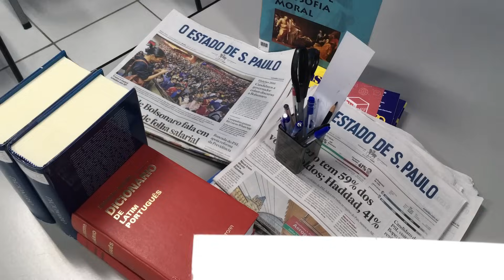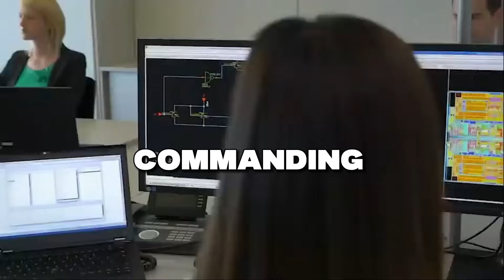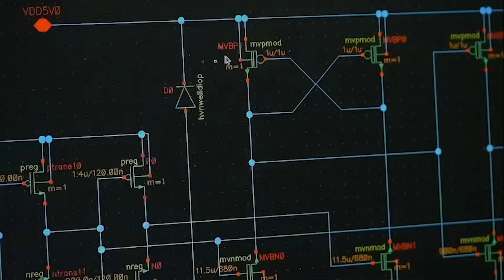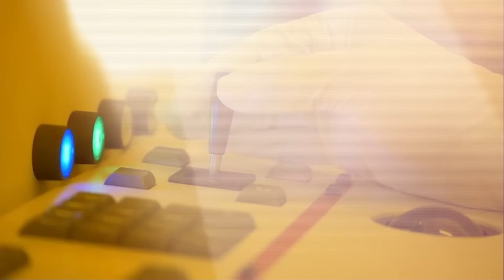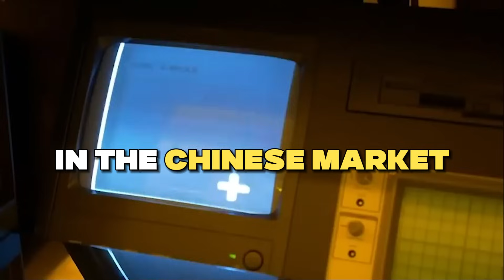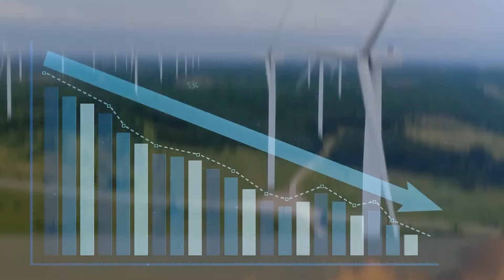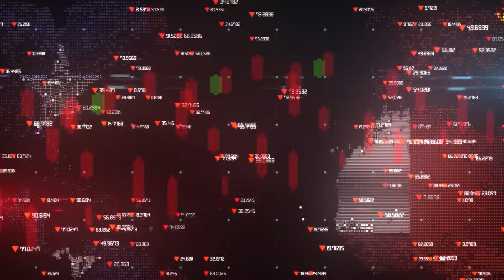China's $255 Billion Chip Order CANCELLATION Triggers Lithography Shutdowns in Europe & the US!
China's $255 Billion Chip Order CANCELLATION Triggers Lithography Shutdowns in Europe and the US!
The tech world was rocked when China abruptly canceled a colossal $255 billion chip order, sending shockwaves across Europe and the United States. Overnight, lithography shutters slammed shut as the rug was pulled out from under the semiconductor industry that powers our interconnected world. Like a flickering lightbulb suddenly left in the dark, the canceled order threatens to plunge the Western tech sector into an uncertain future. The chips at the heart of the turmoil are the hidden workhorses within our devices that we often take for granted. But now, the very innovation and progress we depend on hangs in the balance as an industry scrambles to chart its next steps forward.

ALL New RAM Rampage MINI Truck: 10 Things to Expect From this BEAST!